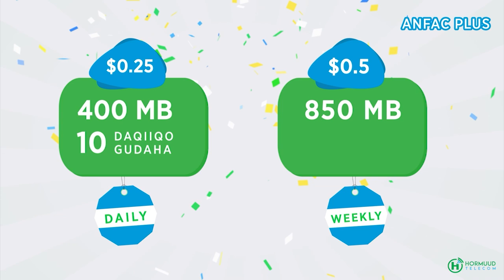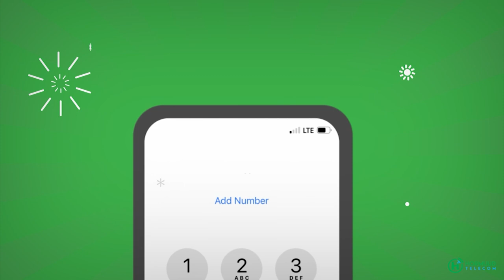Faahfaahino kasoo baxaya weerar lagu galay xerada xalane iyaddoo askar amisom ah lagu dilay.